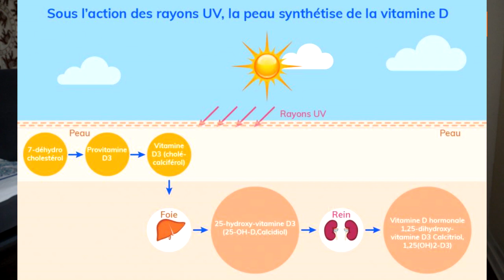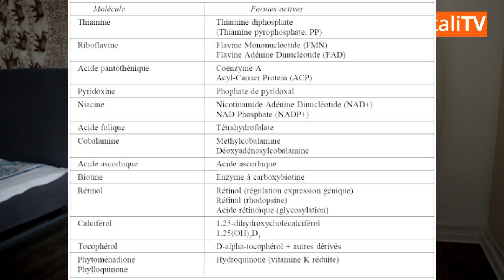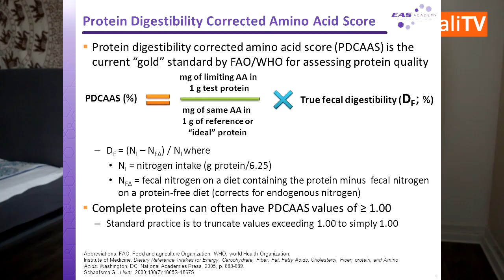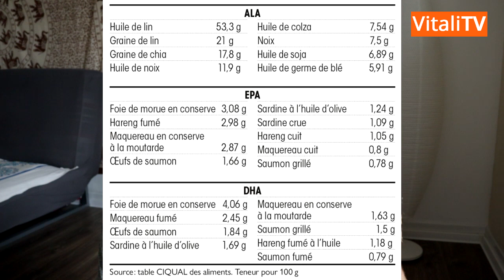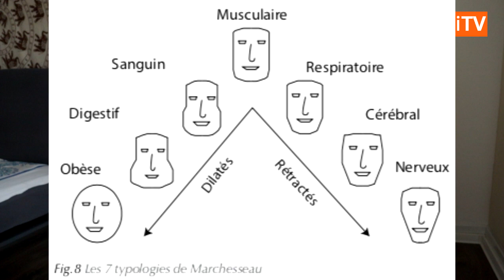ATTENTION AUX CONSEILS BIDONS ! LE CRU VEGETAL DETRUIT (RAW VEGAN) 🍋 ⚠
- Rejoindre mon groupe Facebook dédiée à la perte de poids avec l'alimentation ancestrale ✅